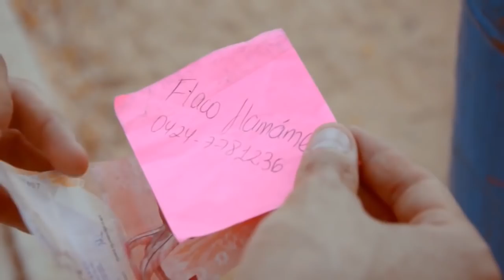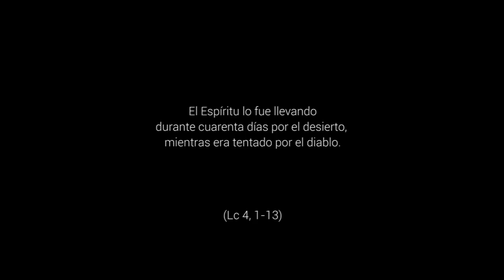Camino de tentaciones - 1º Domingo de Cuaresma, Ciclo C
En este primer Domingo de Cuaresma la liturgia nos anima a adentrarnos en el desierto, junto a Jesús. El desierto es un lugar de prueba, el lugar de la tentación, pero también el lugar privilegiado de encuentro con Dios. El desierto es la vida misma, llena de posibilidades y opciones, complejidades, oscuridades y tentaciones. Miremos a Jesús y aprendamos de él. Pongámonos en camino.